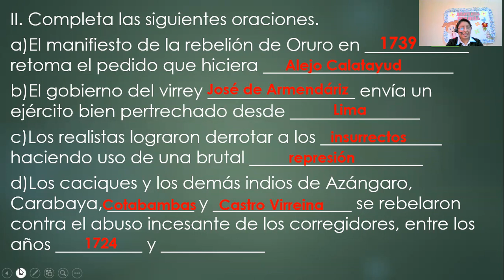III BIMESTRE - 3°GRADO - SEMANA 6 - SESIÓN N°6 - REBELIONES INDIGENAS PARTE 2